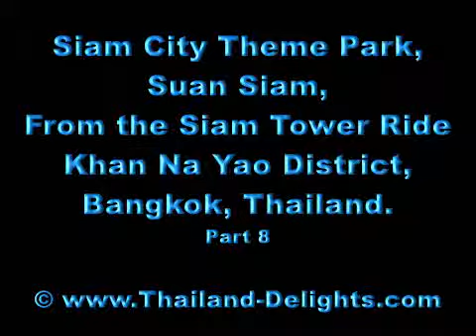Siam City Theme Park, Suan Siam, Khan Na Yao District, Bangkok, Thailand. Part 8.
Siam Park is considered as the biggest theme park, as well as biggest water park in Southeast Asia, as well as the oldest water park in Thailand. Since 2007, the park owner has completed the construction of six new attractions: Vortex - the first hanging invented coaster in Thailand, Boomerang - the reverse roller coaster, Giant Drop - 75 metre free fall, Aladdin - the magic carpet ride, Siam Park Tower - 100-meter automatic observation tower, and Condor - the twister. There is a lot of uncompleted constructions in the park.
Siam Park is separated into three main zones, the water park ( Siam Lagoon ), the amusement park ( Siam X-treme ) and a learning park ( Siam Genius ). It also has the Pathfinder camp located inside the park. Siam Park was not the first amusement park in Thailand, the first one is Happy land at Bang-kapi then Magic Land near Central Lat Phrao, but it was closed due to the end of their land-rental contract, making Siam Park the oldest existing park in the country.